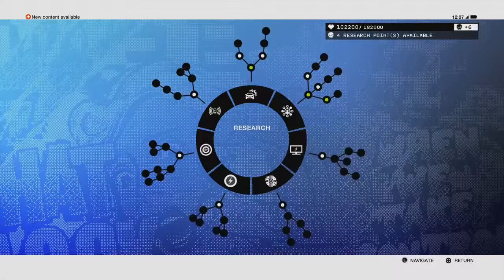Watch Dogs 2 Walkthrough Gameplay New Dawn Church | 60 FPS